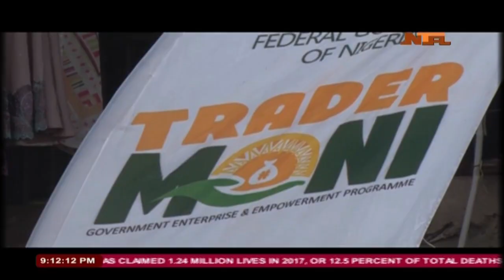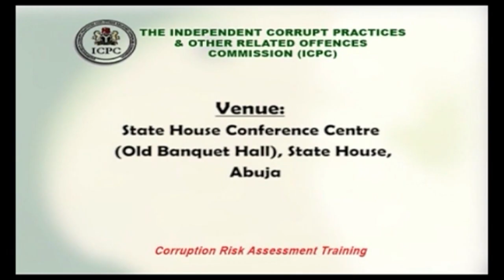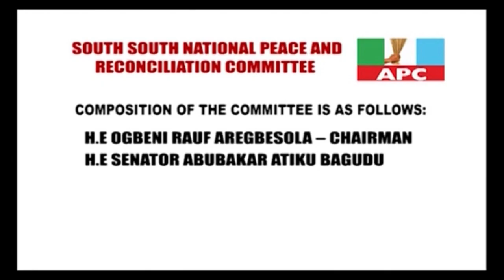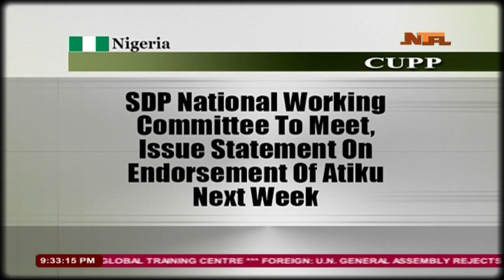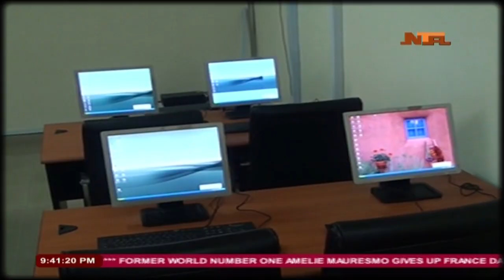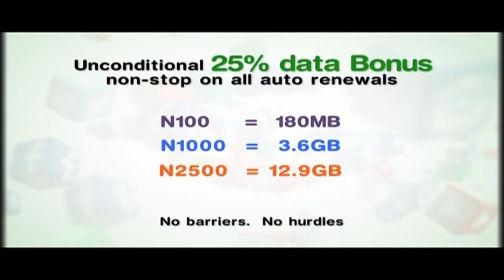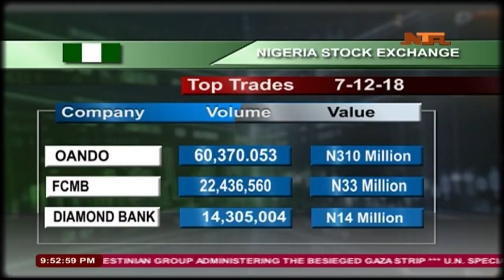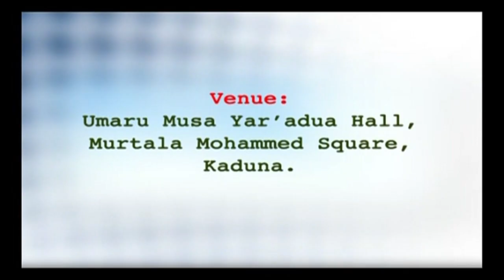Network News 07/12/2018